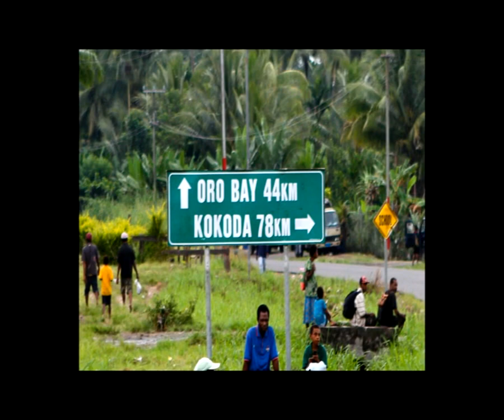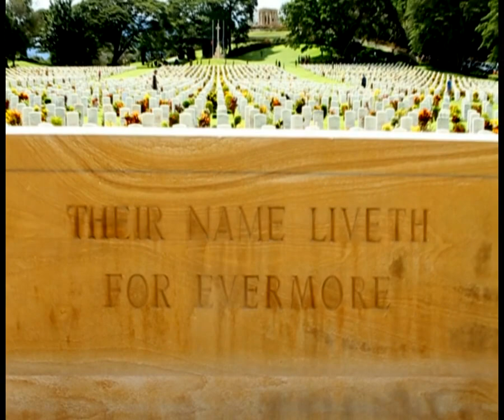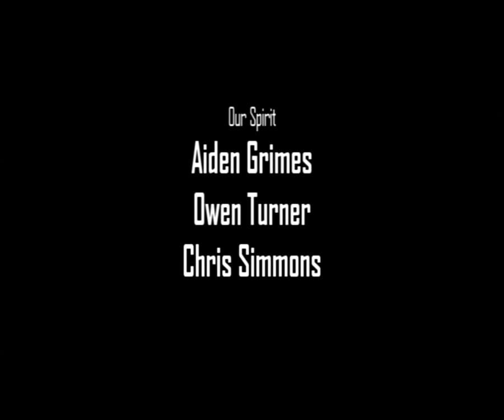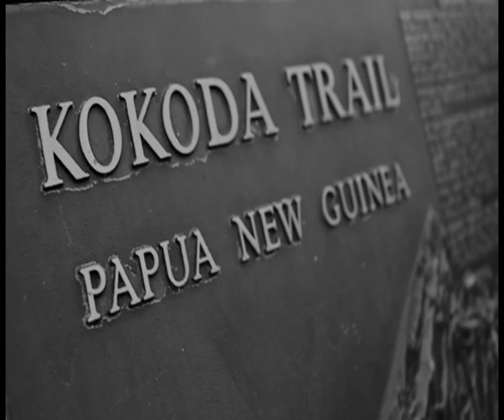Kokoda Track 2 with emergency services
@ourspirit this is part 2 of the Emergency services Kokoda Track..